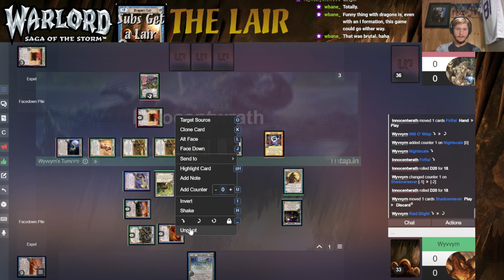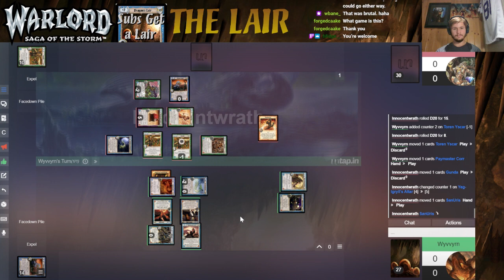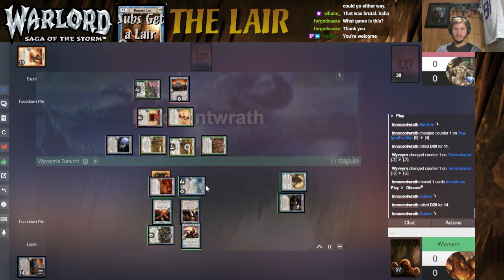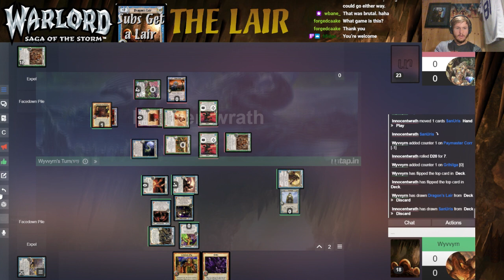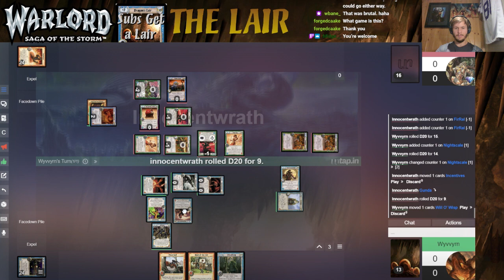Worlds Ancients Round 4 vs Innocentwrath